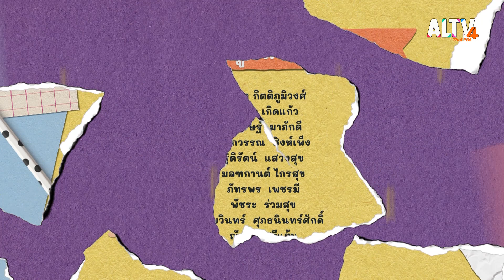ตั้งคำถามหาขยะในครัวเรือนปริศนา | คิดสนุก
รายการคิดสนุกวันนี้ เด็ก ๆ จะได้สนุกกับการตั้งคำถามเพื่อหาคำตอบในหมวดขยะในครัวเรือน ครอบครัวสมาชิกคิดสนุกที่มาร่วมตั้งคำถามด้วยกันในวันนี้คือ ครอบครัวสมาชิกคิดสนุกแฟรี่กับคุณแม่ ตั้งคำถามหาคำตอบกันแล้ว ไปพบกับสมาชิกคิดสนุกน้ำอิง ที่มาเล่าเรื่องวิธีการรักษ์โลกของฉัน

ติดตามชมรายการ คิดสนุก วันศุกร์ที่ 18 พ.ย. 65 เวลา 18:30-18:40 น. ทาง ALTV ทีวีเรียนสนุก ช่องหมายเลข 4